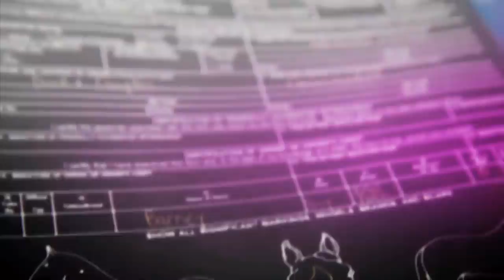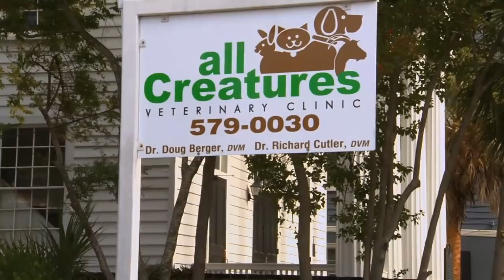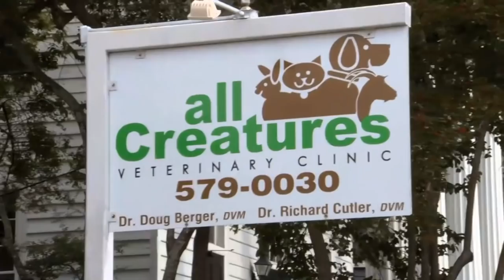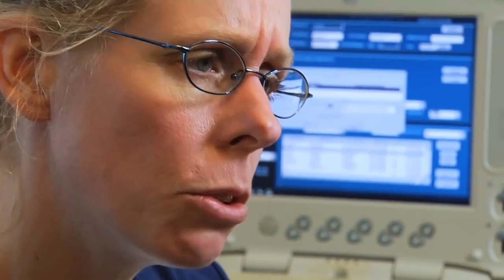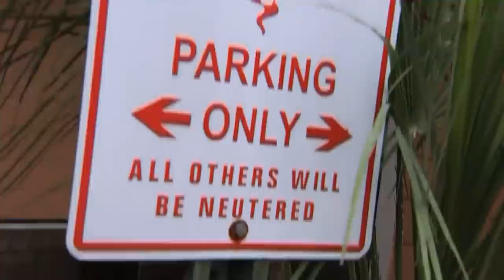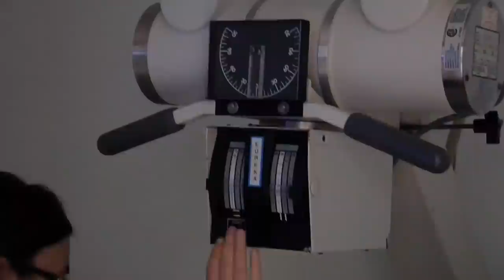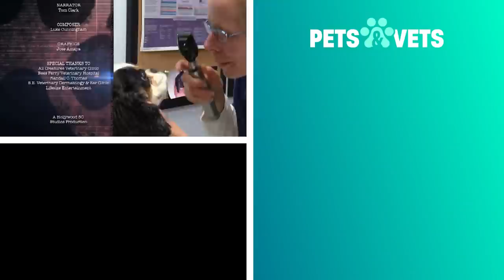Strong-Willed Spaniel Is Defying The Odds | Rescue Vet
This week on Rescue Vet, a Spaniel dog is needing an ultrasound to see if its bowel conditions have taken a turn for the worse and It's owner doesn't know how the brave dog has stayed with her after listening to the dog's heart.

Rescue Vet shows us an exclusive look inside the doors of three American veterinary clinics and the incredible situations that happen with these helpless creatures.